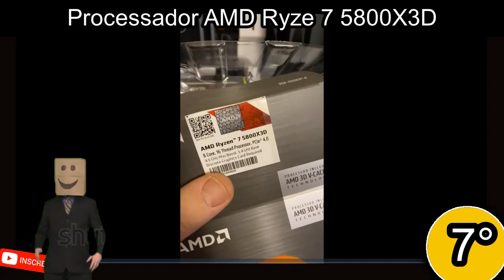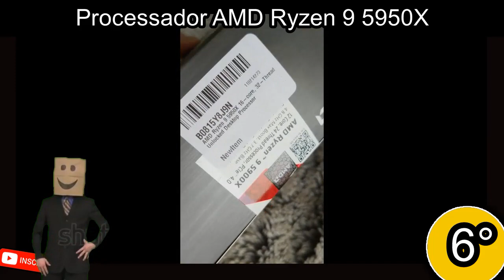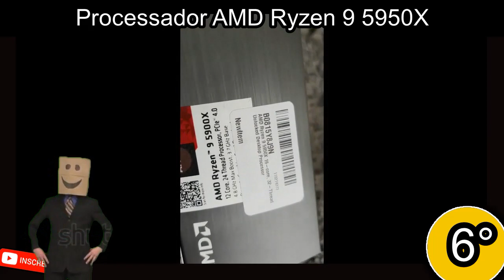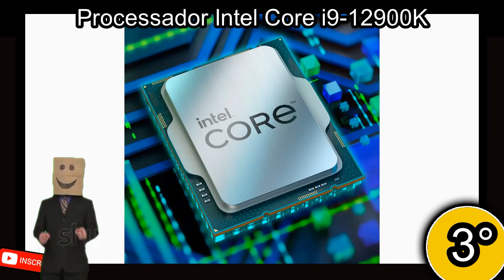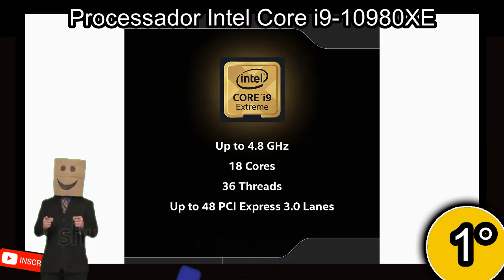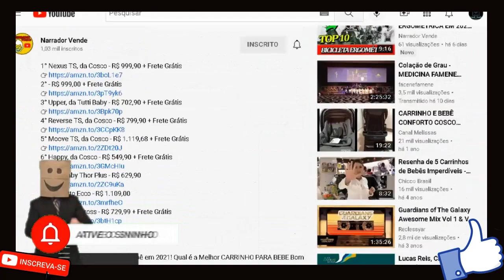TOP 10 Melhores PROCESSADORES DE COMPUTADOR em 2023 Melhor PROCESSADOR Custo Beneficio Barato gamer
1° Processador Intel Core i9-10980XE Octadeca-Core + R$ 10.857,05 Entrega GRÁTIS
2° Processador Intel Core i9 13900K + R$ 4.759,00 Entrega GRÁTIS
3° Processador Intel Core i9-12900K + R$ 3.949,15 Entrega GRÁTIS
4° Processador Intel Core i7 12700K + R$ 3.294,97 Entrega GRÁTIS
5° Processador Intel Core i5-12600K + R$ 1.996,98 Entrega GRÁTIS
6° Processador AMD Ryzen 9 5950X + R$ 4.199,00 Entrega GRÁTIS
7° Processador AMD Ryze 7 5800X3D + R$ 2.927,20 Entrega GRÁTIS
8° Processador Intel Core i5-12400F + R$ 1.259,00 Entrega GRÁTIS
9° Processador Intel Core i3-12100 + R$ 999,99 Entrega GRÁTIS
10° Processador AMD Ryzen 5 5600G + R$ 961,91  Entrega GRÁTIS

processadores permitem aumentar o desempenho de produtividade em até 40%, na comparação com a sétima geração da série U.

Qual a vantagem de um processador?
Qual processador vale a pena comprar?
Quando é necessário usar um processador?
Qual o tempo de vida útil de um processador?
É bom usar 100% do processador?
O que é mais importante o processador ou a memória RAM?
Qual a função do processador para jogos?
O que é mais importante em um processador?
Qual é a função da memória RAM?
Qual processador vale a pena em 2022?
Quantos GHz é bom para jogos?
Quantos GHz é bom?

TOP 10 Melhores FRIGOBARES de 2022 - Qual é  o Melhor Frigobar p/ Comprar - Consul  Midea - Brastemp
TOP 10 Melhores PURIFICADORES DE ÁGUA em 2022 - Qual Melhor PURIFICADOR DE AGUA Bom e Barato p/ Ter
TOP 10 Melhores IPHONE em 2022 - Vale a Pena Comprar Um Iphone Para 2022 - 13 Pro Max, 12, 11 Qual?
TOP 10 Melhores ROBÔS ASPIRADORES em 2022 - Qual é o Melhor Aspirador de Pó Robô p/ Comprar em 2022?
TOP 10 Melhores SMARTPHONE XIAOMI DE 2022 -Qual é o Melhor Celular Xiaomi p/ Comprar Custo Benefício
👉 TOP 10 MELHORES CADEIRAS GAMERS DE 2022   VEJA A MELHOR CADEIRA PARA QUARTO GAMER EM 2022 BARATAS!
10 CADEIRAS GAMER até 1000 reais - Boa e Barata c/ Melhor Custo Beneficio - Escritório Ergométrica
10 FORNO MICROONDAS C/ Melhor Custo Beneficio Bom e Barato p/ Escolher em 2022  Micro-ondas Elétrico
10 ROBÔ ASPIRADOR DE PÓ Bom e Barato c/ Melhor Custo Beneficio p/ Escolher/Comprar em 2022 Potente
10 LAVADORA DE ALTA PRESSÃO Custo Beneficio Boa e Barata em 2022 - Máquina Profissional p/ Escolher
10 COOKTOP c/ Melhor Custo Beneficio Bom e Barato p/ Comprar em 2022/2023 - Melhores Cooktops Online
10 Melhores TANQUINHO DE ROUPA Custo Beneficio p Comprar em 2022 - Qual Melhor p Escolher /COLORMAQ

tags ignora
top 10 melhores processadores em 2023,processador intel de computador em 2023,processador intel i5 de computador em 2023,processador amd ryzen 2023,processador intel core 2023,melhor processador custo beneficio 2023,processador custo beneficio 2023 ate 3000 reais,processador bom e barato em 2023,processador ate 1000 reais em 2023,processador de pc que vale a pena 2023,processador gamer 2023,processador gamer barato 2023,processador programador em 2023,processador 2023